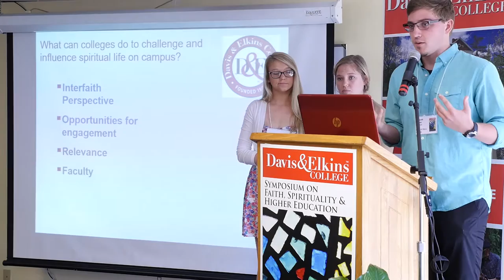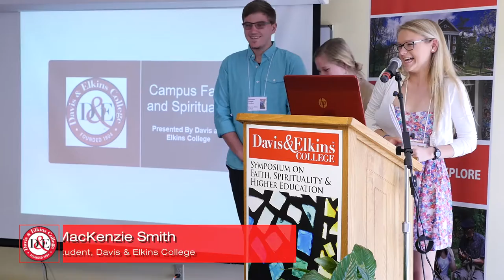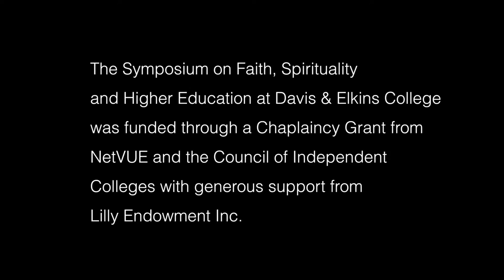Student Perspective: How College-life and Faith Interact on Campus, Davis & Elkins College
Panel Discussion 3: Student Perspective: How College Life and Faith Interact on Campus with students from Davis & Elkins College, West Liberty University, West Virginia University and West Virginia Wesleyan College. Students representing Davis & Elkins College are Elise Cardot, Emmett Jaeger and MacKenzie Smith.

The Symposium on Faith, Spirituality and Higher Education at Davis & Elkins College was funded through a Chaplaincy Grant from NetVUE and the Council of Independent Colleges with generous support from Lilly Endowment Inc.